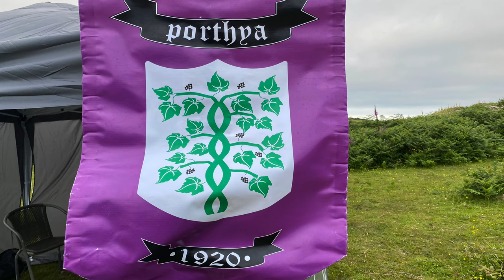MIDSUMMER EVE BONFIRE (TANSYS GOLOWAN) 2024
One of Cornwall's oldest customs, a celebration of summer with origins perhaps thousands of years old, carried out by the St Ives Old Cornwall Society on Carnstabba Hill between Halsetown and Polmanter.

Over 500 St IVES videos and here in more manageable chunks